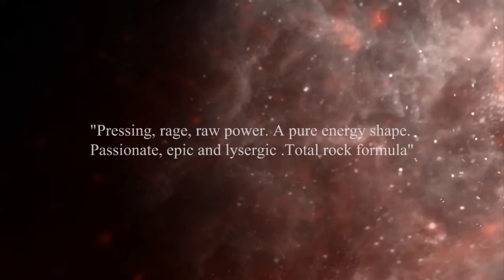THE DRY MOUTHS "And Show Us" Vinyl LP Edition (Space Teaser / Trailer / Video Promo)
THE DRY MOUTHS 3º Album "And Show Us"
New Vinyl LP Available on December 2013
ORDERS at: